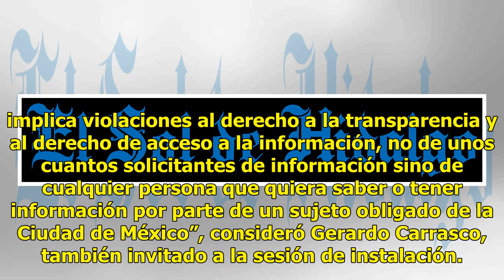Demandan designar al InfoCdMx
La instalación de la Comisión de Transparencia y Combate a la Corrupción del Congreso de la Ciudad de México sirvió para que Mexicanos Contra la Corrupción y la Impunidad (MCCI) exigiera a los diputados designar a los integrantes del Instituto de Transparencia, Acceso a la Información Pública y Prot...